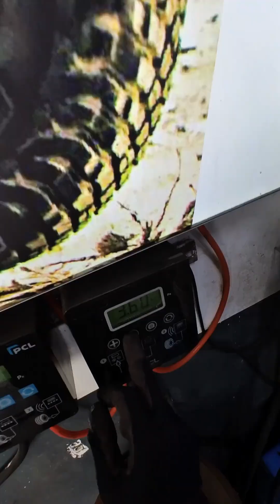Tesla Model X Rim Cleaning and Tire Repairing Huge Truck